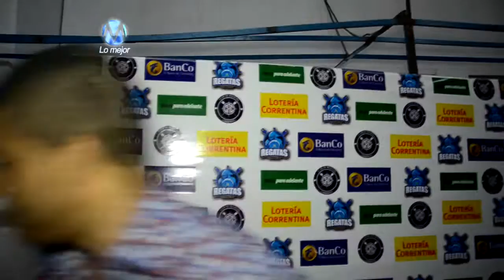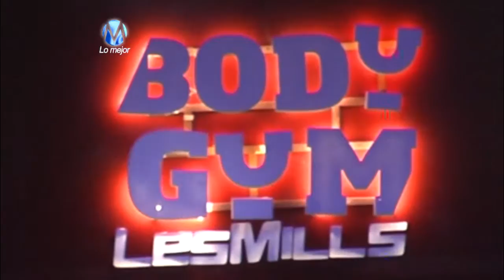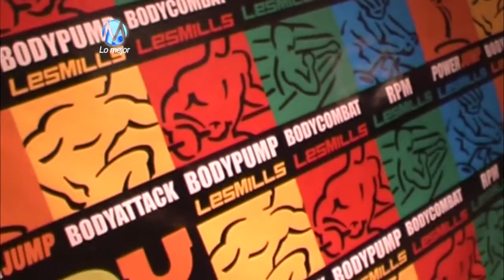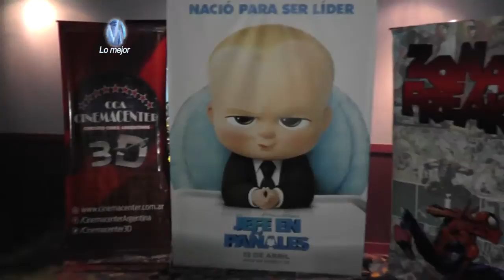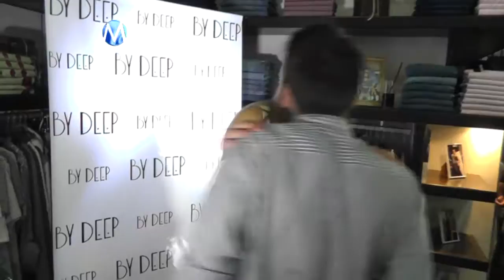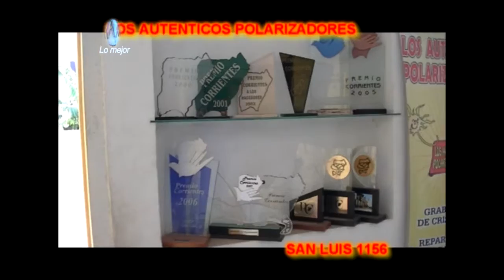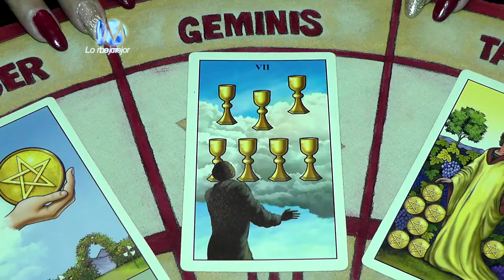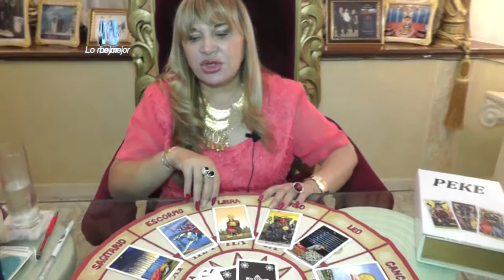PROGRAMA "MAS de lo MEJOR" 22/04/17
Conduccion: DIEGO "PUCHO" LOPEZ y VIRGINIA RAMIREZ
Cámaras: MARLENE LOPEZ
Edición: DIEGO "PUCHO" LOPEZ
Producción General: RAFAEL COSTA.
Programa Ideado y Producido por CONSULTORA PUBLICITARIA en Co-Producción con COSTA GROUP, para el Canal Local de GIGARED en las Ciudades de Corrientes (Capital) y Resistencia (Chaco).